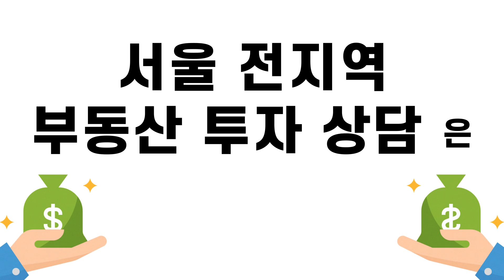[부동산 재테크 투자] 기준금리0.5%p 인하! 부동산 가격 오를까? | 부동산 투자 및 상담 문의 : 02-796-1800(재개발,재건축,아파트및소액투자,부동산컨설팅,내집마련)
[부동산 재테크 투자] 기준금리0.5%p 인하! 부동산 가격 오를까?
여러분들은 어떻게 생각하세요?
자세한 내용은 전은성 대표의
부동산 투자 강의 영상에서 확인하세요.